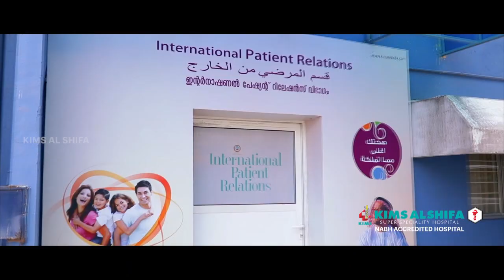രഹസ്യ അറക്കുള്ളിൽ |മുപ്പത്തി അഞ്ച് ലക്ഷം രൂപ ||കാറിനുള്ളിലെ ഈ അറ|| ഗീർ ബോക്സിനിടയിൽ